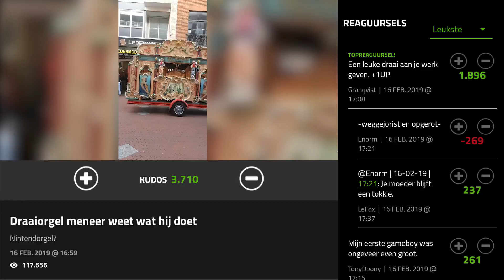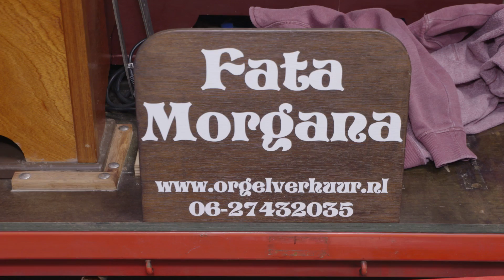Sylvana langs bij episch draaiorgel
Maar kan ie ook het Dumpert Anthem spelen? Thijs staat elke zaterdag in Eindhoven met zijn draaiorgel, komt dat horen!